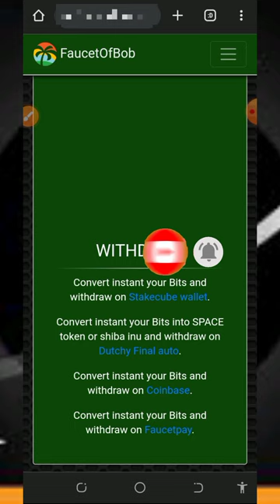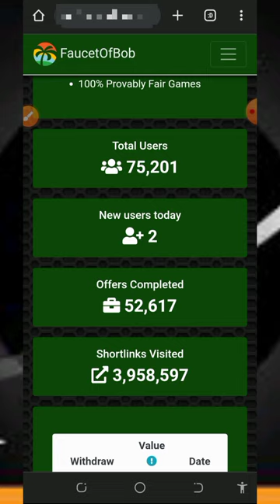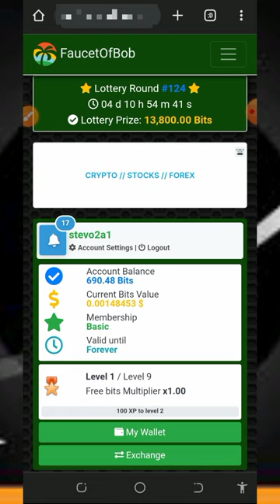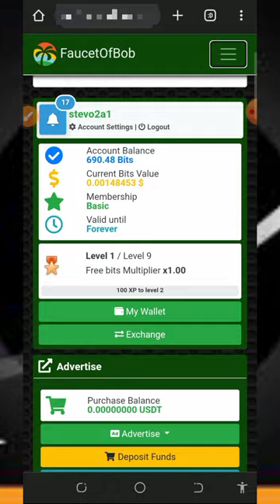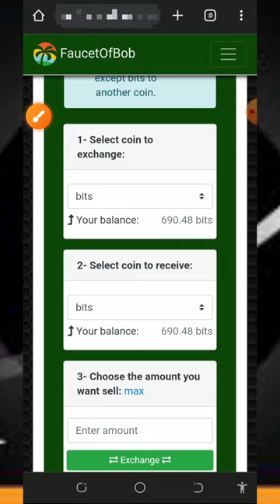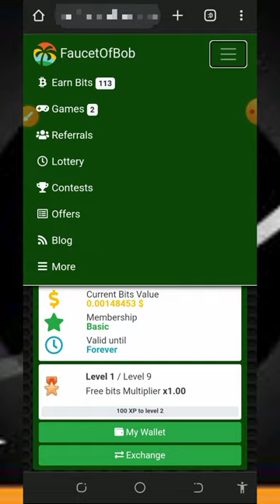Free SOL Every Day: Claim Your 0.724667 SOL Without Deposits!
Dive into the world of cryptocurrency with our latest video where we reveal how you can claim 0.724667 SOL daily without any deposits! Don't miss out on this opportunity to earn free SOL every single day.

research

online income
cryptocurrency tutorial
btc mining
btc mining 2024
dogecoin mining
bnb coin
crypto mining
android mining
airdrop income
crypto airdrop income
airdrop income
airdrop income
crypto faucet
Bitcoin 2024
Tron Trx 2024
Binance 2024
Litecoin 2024
Dogecoin 2024
Ethereum 2024